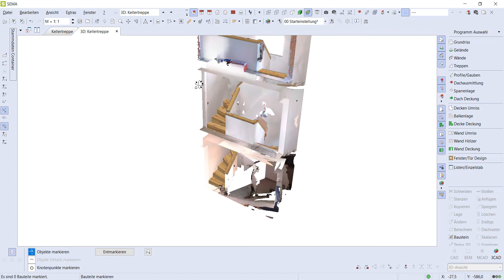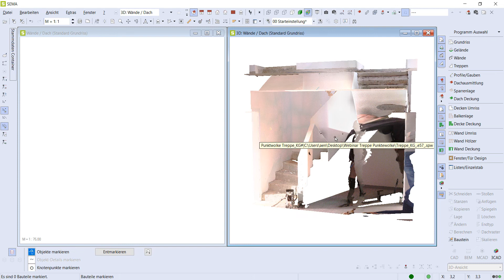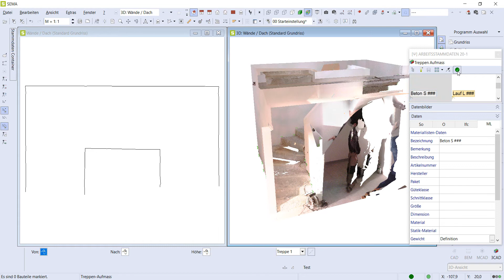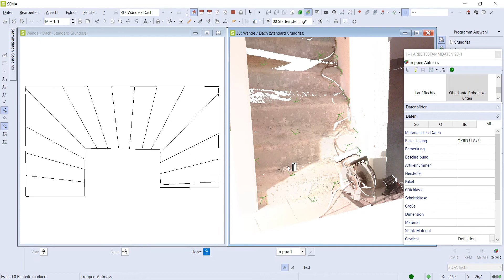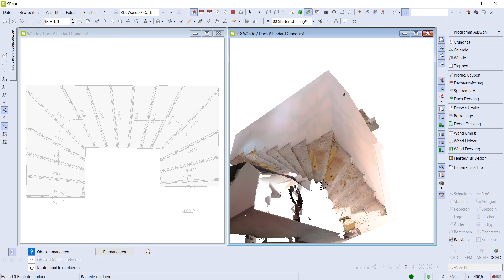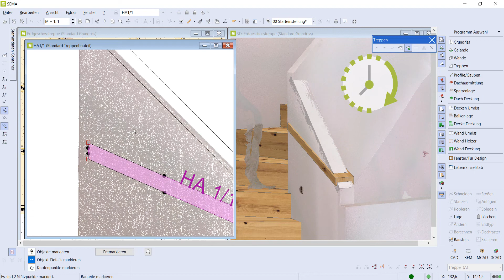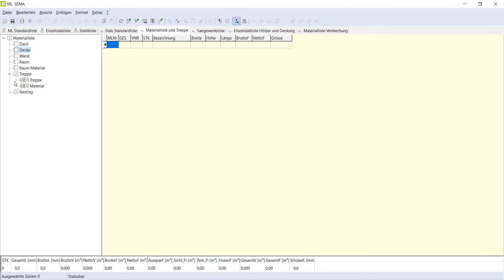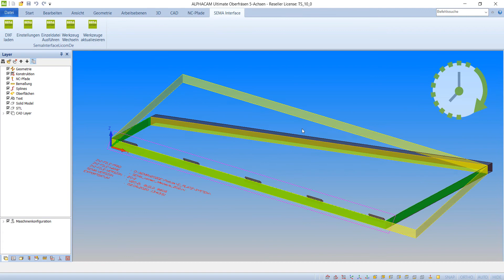Treppenkonstruktion auf Scanaufmaß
Im Video wird gezeigt, wie schnell und einfach mit Hilfe einer 3D-Punktwolke eine Treppenkonstruktion im SEMA Programm zu erstellen ist.
Das Projekt zeigt einen klassischen Auftrag eines Treppenbauers. Hierfür wurde zuerst mit einem 3D-Laserscanner die Baustellensituation aufgenommen.

Die 3D-Punktwolke wird als Basis für die weiteren Konstruktionen in das SEMA Programm importiert und dort quasi in der virtuellen Realität geplant.
Die Aus- bzw. Übergabe der Treppenbauteile in eine Materialliste oder an ein Kalkulationsprogramm wie das WGsystem erfolgen per Exportfunktion direkt aus dem SEMA Programm. Fertigungsdaten für eine manuelle Fertigung werden über eine Druck-Ausgabe ausgegeben oder für die maschinelle Fertigung an eine CNC Maschine werden die Daten vollautomatisch über den Export direkt aus dem SEMA für eine CNC übermittelt.